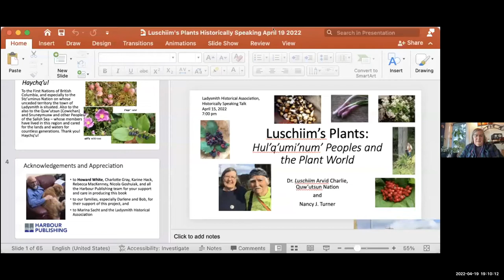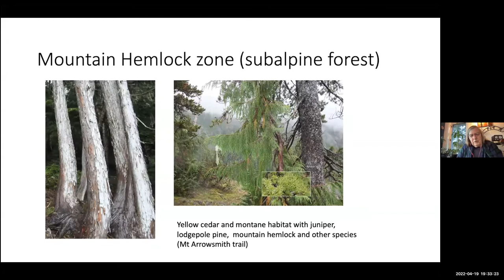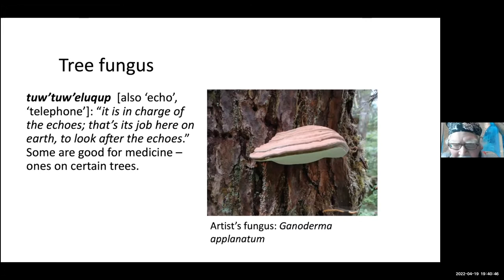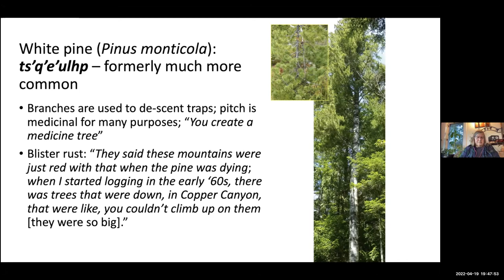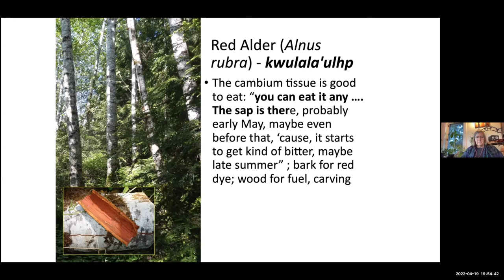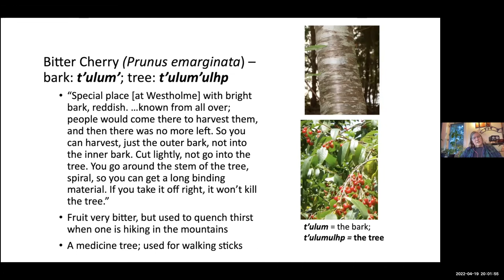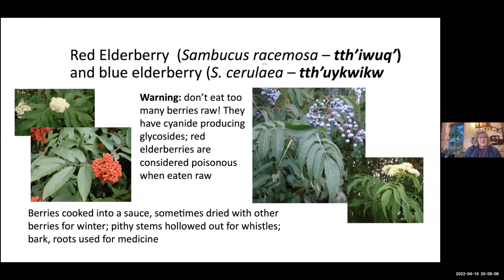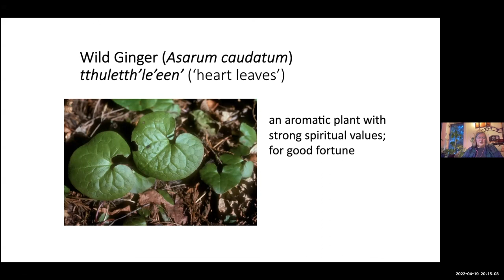Lushiim's Plants: Hul'q'umi'num' People and the Plant World } Historically Speaking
Historically Speaking series presents Dr. Luschiim Arvid Charlie of Quw'utsun Nation with Nancy J. Turner in a presentation via zoom. Discussion is based on Indigenous traditional foods and medicines.